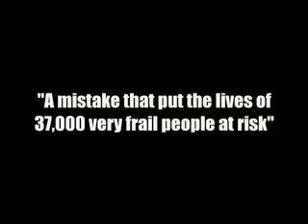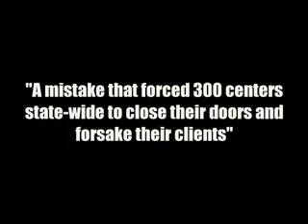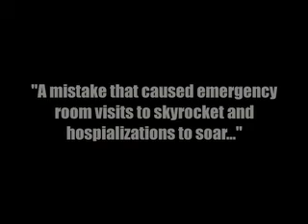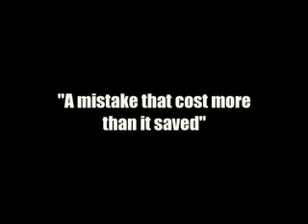Save Adult Day Health Centers Promo.mov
Adult Day Health Centers are facing a budget cutback of major proportions come December 1, 2011.  We must let Governor Jerry Brown know that it is unacceptable to close these centers.